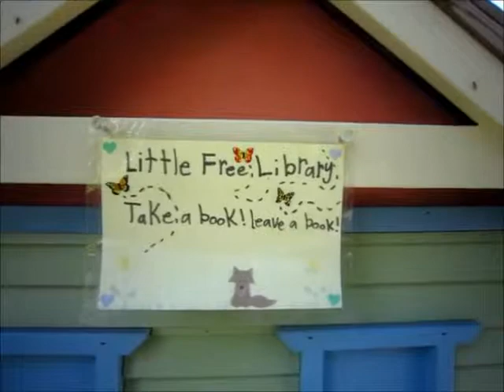Seattle, Washington (USA), 12 June 2013